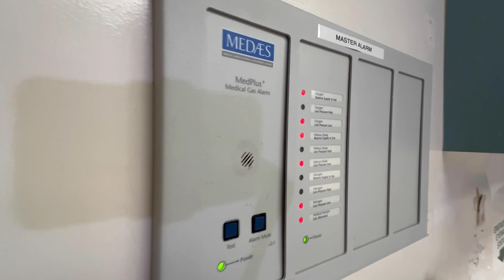SURGICAL CENTER AVAILABLE FOR IMMEDIATE OCCUPANCY!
Class A, five story medical office building offer a 5,945 square -foot turn key hospital quality Outpatient Surgical Center available for immediate occupancy, 2 full Operating rooms, 2 large Procedure rooms, 11 bed pre / post OP. All gas lines are in the walls, Emergency Generator, Separate A/C, fire sprinkles throughout, and Ground floor space.
The property is strategically located on campus of Whittier Hospital Medical Center with approximately 500 physicians and over 40 specialties, providing health care to residents of the southeast San Gabriel Valley for more than 60 years. A culturally sensitive hospital, the 178-bed facility provides a range of services, including 24-hour emergency department, Surgery Department, Diagnostic Services, Critical Care, Cardiology, Rehabilitation, Wound Care Services, Bloodless Medicine and Surgery Program, Vascular Medicine, Senior Services, Perinatal Services, Women's & Maternity Services, and one of the state's Pediatric Acute units, Radiology, and Laboratory.